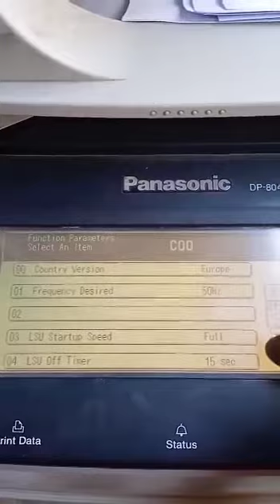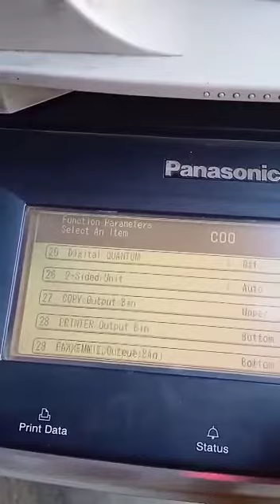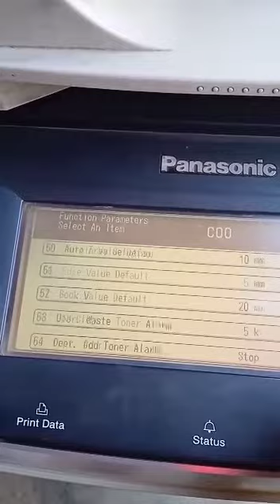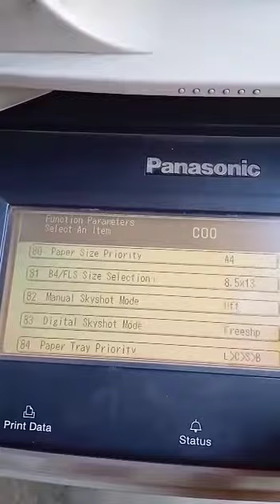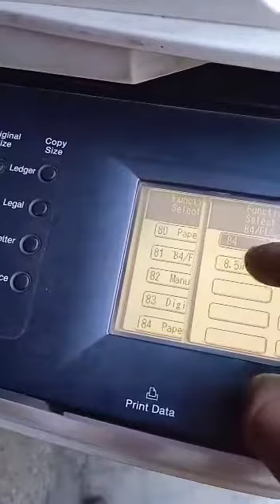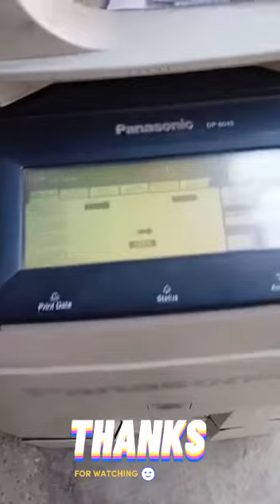pansonic 8060 8045 8035